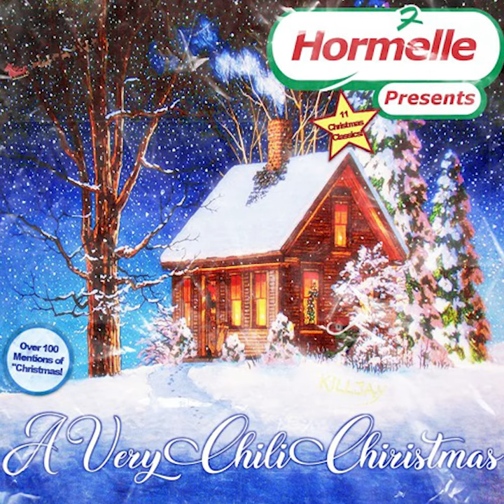New Killjay Xmas Single & Merch! - Available Now!